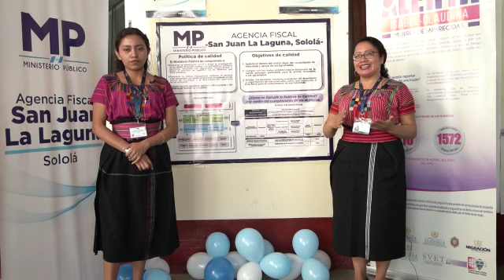Agencia Fiscal en el municipio de San Juan La Laguna, Sololá